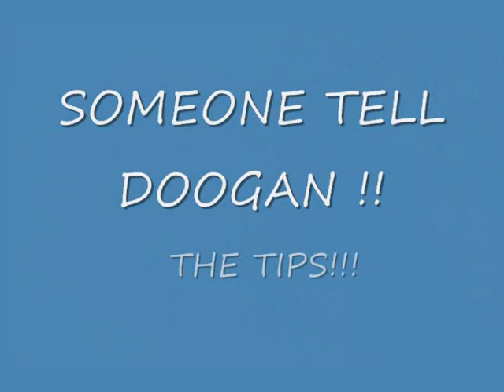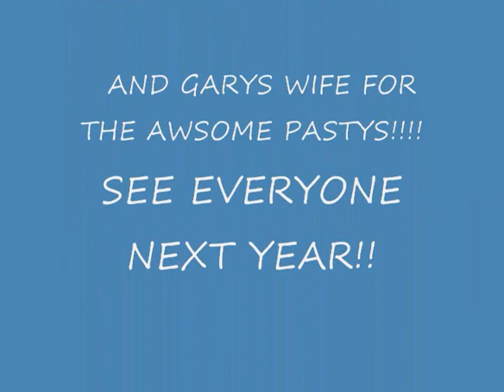TEAM RING DING TIPS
How to get your sled unstuck